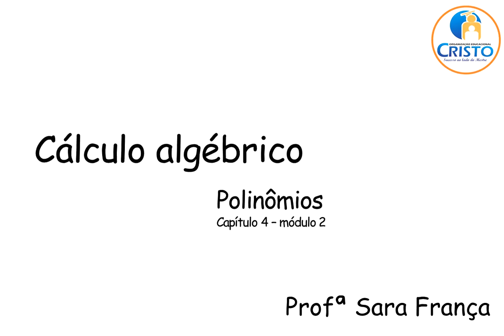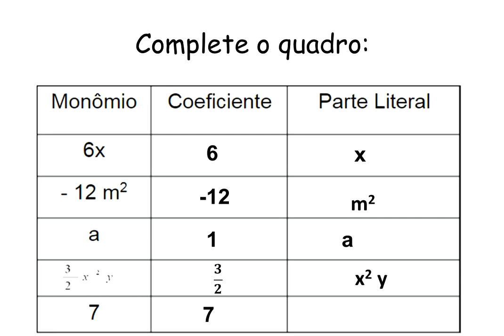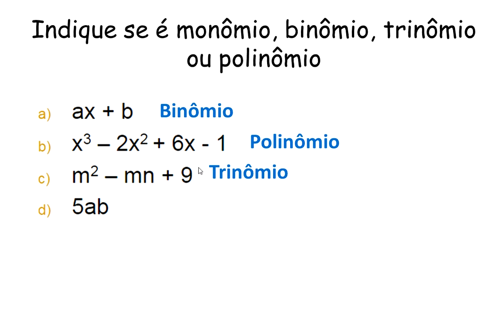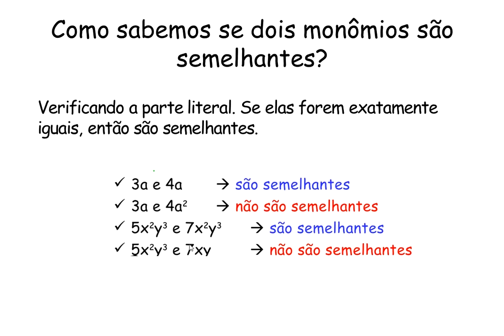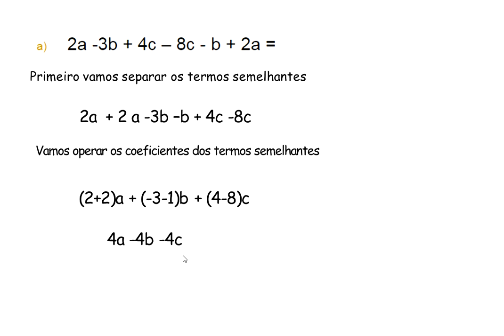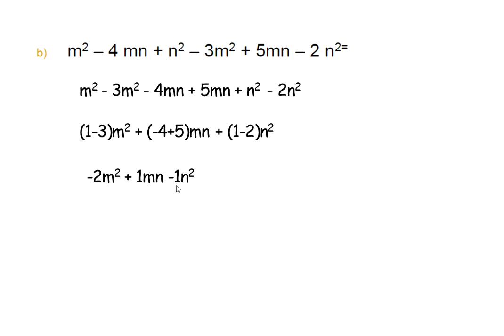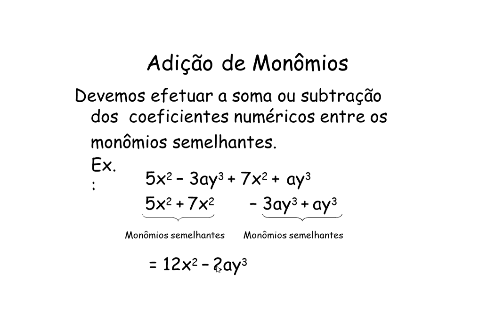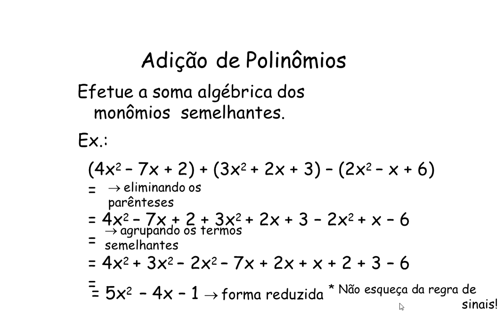8º ano expressões algébricas